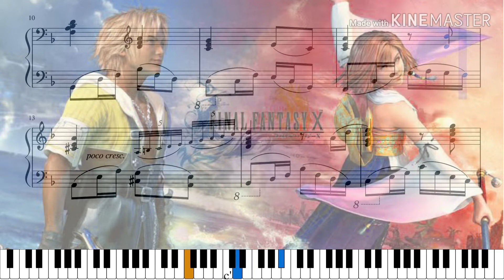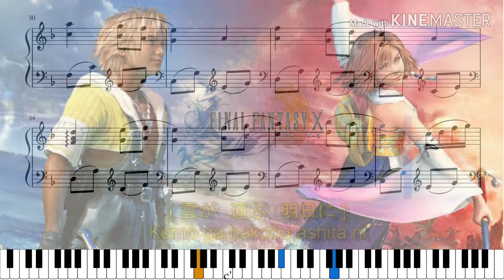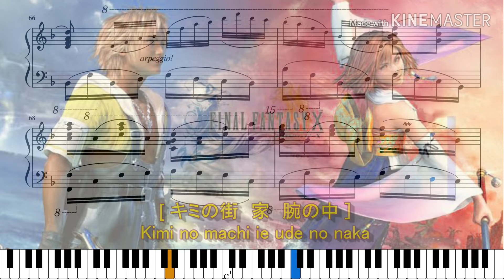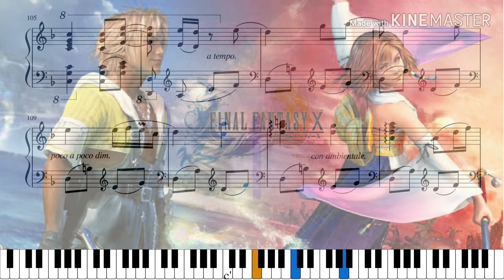Suteki Da Ne - Piano Sheet Music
Suteki Da Ne [ 素敵だね ]

From "Final Fantasy X" Soundtrack
Theme : Emotional Anime

Transcription by David Sulistio
Arrangement on D minor